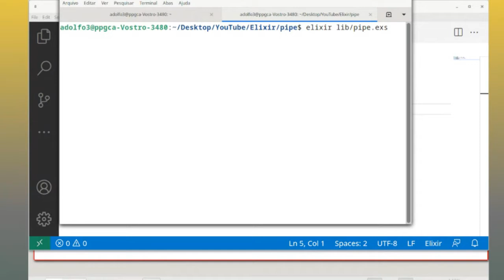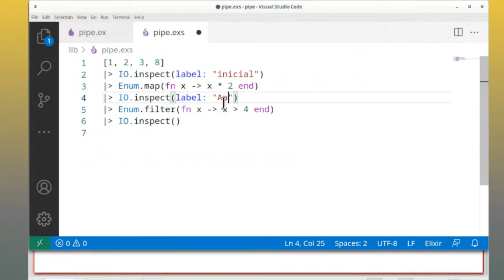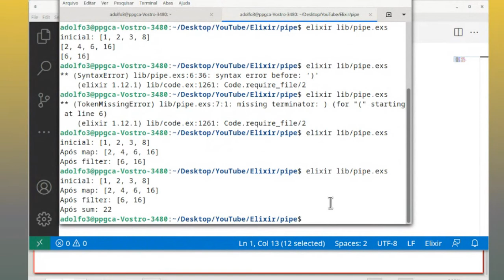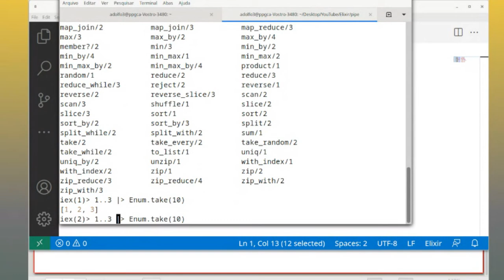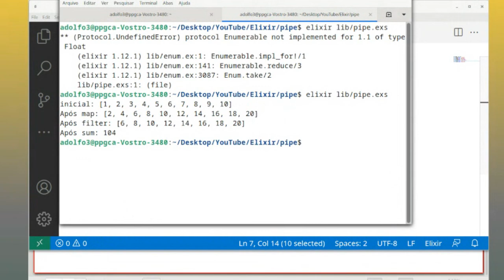Um vídeo curto sobre o operador pipe do Elixir